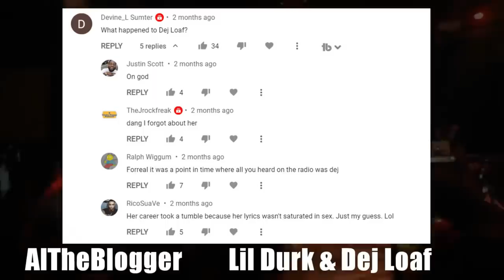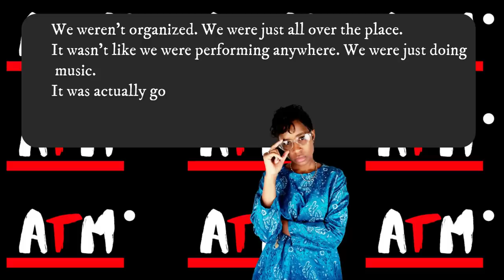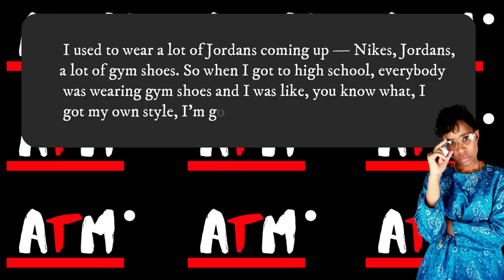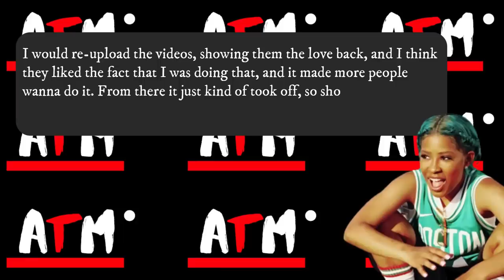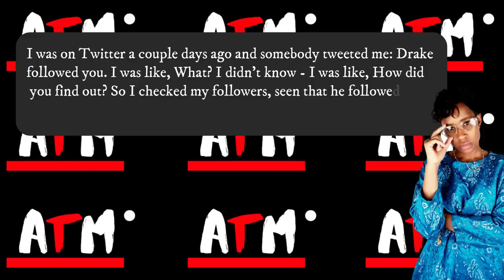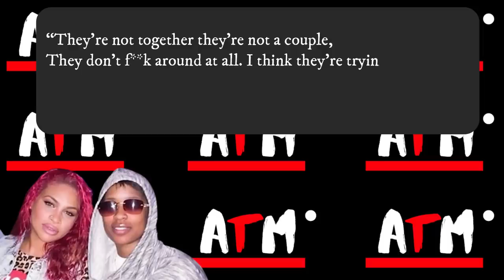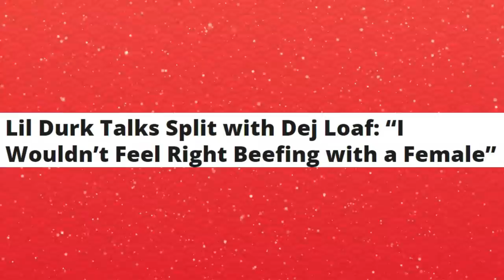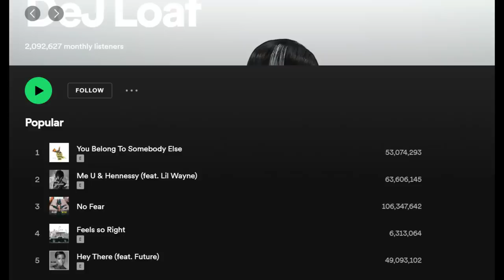"Their Relationship was Staged" | What Happened To Dej Loaf?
Around 2014, Dej loaf began to take control of her music career. Find out what happened to her next.